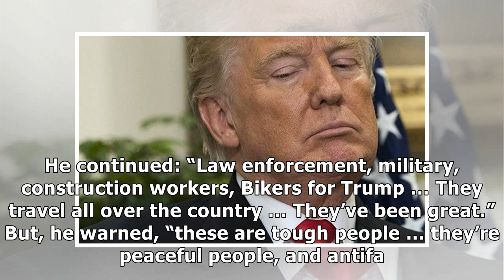Robert Reich: Trump Cornered – OpEd